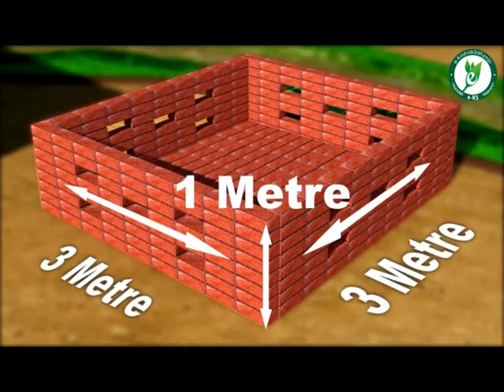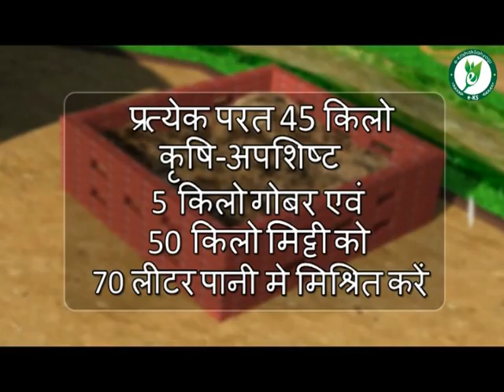NADEP Kannada Video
Description